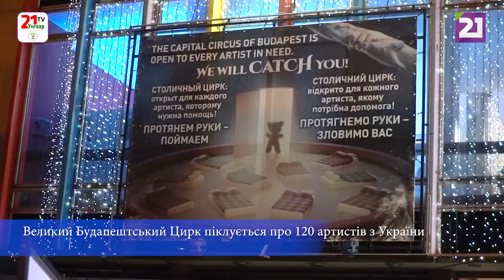Угорщина допомагає - Великий будапештський цирк піклується про 120 артистів з України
Великий будапештський цирк піклується про 120 артистів з України.